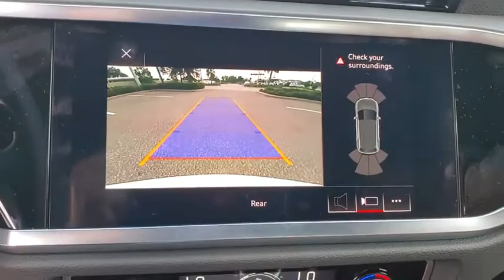2021 Audi Q3 Clearwater, Tampa, St. Petersburg, Palm Harbor, Largo, FL M1031653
Ibis White New 2021 Audi Q3 available in Clearwater, Florida at Audi Clearwater. Servicing Tampa, St. Petersburg, Pal Harbor, Largo, FL.
2021 Audi Q3 Premium S line - Stock#: M1031653 - VIN#: WA1DECF30M1031653

Audi Clearwater
18940 US Hwy 19

2021 Audi Q3 Premium S line 20/28 City/Highway MPG
Axle Ratio: TBD|Heated Front Bucket Seats|Leather Seating Surfaces|Radio: Audi Sound System|4-Wheel Disc Brakes|Air Conditioning|Electronic Stability Control|Front Bucket Seats|Front Center Armrest|Leather Shift Knob|Power Liftgate|Spoiler|Tachometer|ABS brakes|AM/FM radio|Adjustable head restraints: driver and passenger w/tilt|Alloy wheels|Automatic temperature control|Brake assist|Bumpers: body-color|Delay-off headlights|Driver door bin|Driver vanity mirror|Dual front impact airbags|Dual front side impact airbags|Four wheel independent suspension|Front anti-roll bar|Front dual zone A/C|Front reading lights|Fully automatic headlights|Heated door mirrors|Heated front seats|Illuminated entry|Leather steering wheel|Low tire pressure warning|Occupant sensing airbag|Outside temperature display|Overhead airbag|Overhead console|Panic alarm|Passenger door bin|Passenger vanity mirror|Power door mirrors|Power driver seat|Power moonroof|Power passenger seat|Power steering|Power windows|Radio data system|Rain sensing wipers|Rear air conditioning|Rear anti-roll bar|Rear fog lights|Rear reading lights|Rear seat center armrest|Rear window defroster|Rear window wiper|Remote keyless entry|Roof rack: rails only|Speed control|Speed-sensing steering|Split folding rear seat|Steering wheel mounted audio controls|Telescoping steering wheel|Tilt steering wheel|Traction control|Trip computer|Turn signal indicator mirrors|Variably intermittent wipers|10 Speakers|Exterior Parking Camera Rear|Auto High-beam Headlights|Audi smartphone interface (Apple CarPlay/Android Auto)